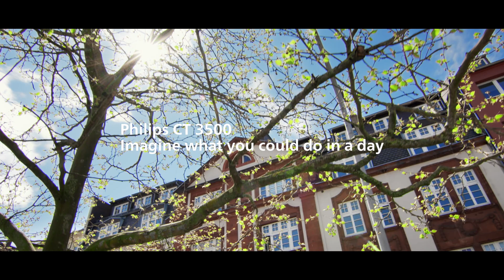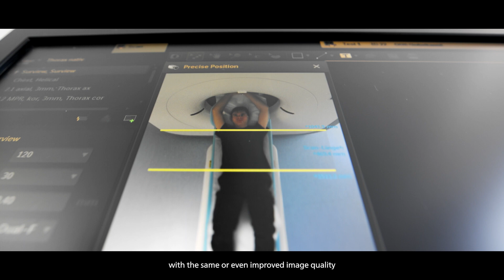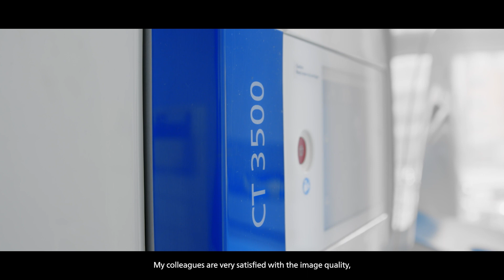The new Philips CT 3500, impressions from a German customer.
The features you need. The reliability you expect. Expand your clinical capabilities with a system so powerful and reliable, you can depend on its performance and productivity day after day. The Philips CT 3500 has advantages based on AI-powered workflows to address your organization's most critical challenges. This system contributes to a better experience for your patients and staff, while offering an attractive
Total Cost of Ownership (TCO).